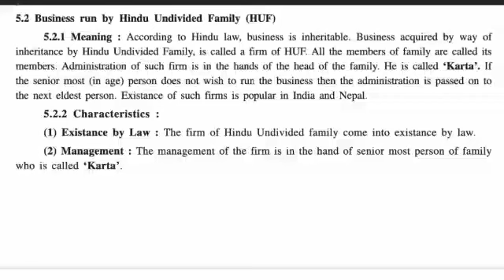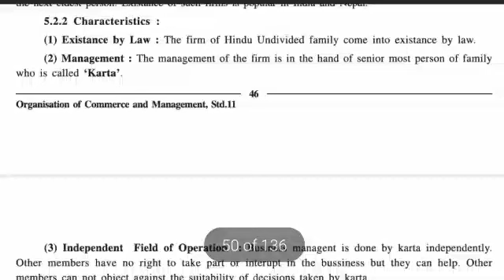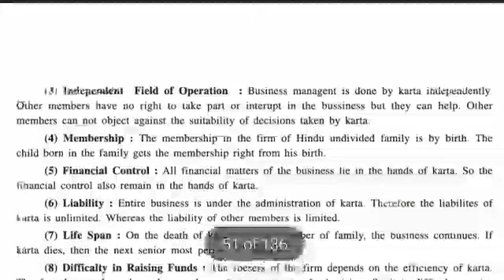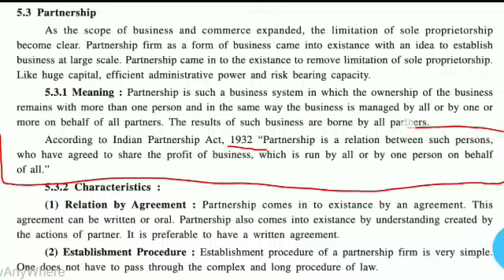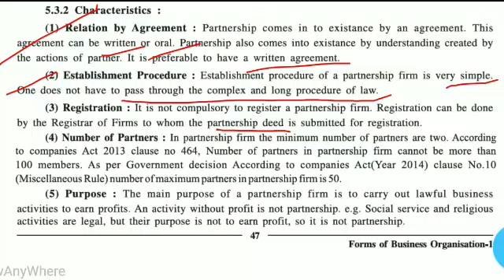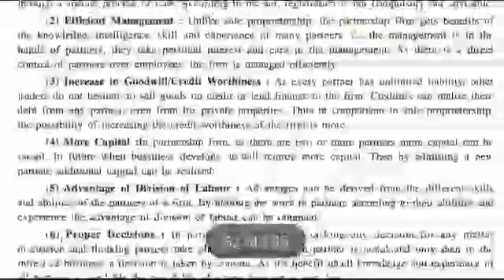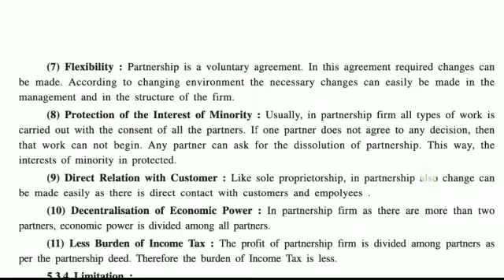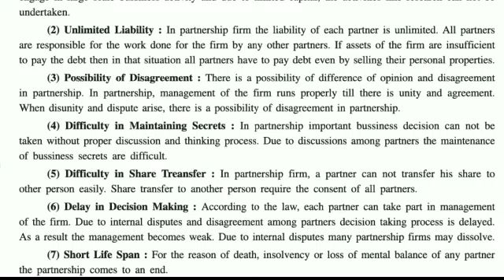GSEB | 11-OCM | CH:5 | LECT-2 FORMS OF BUSINESS ORGANISATION-1